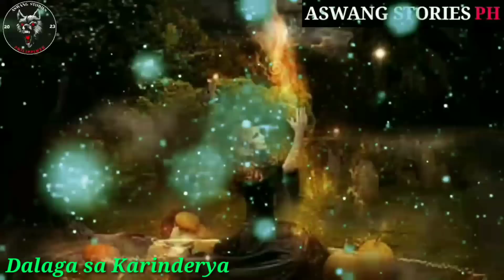Magandang Dalaga sa Karinderya ng Cebu | Aswang True Story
Narrated by: Aswang Stories PH